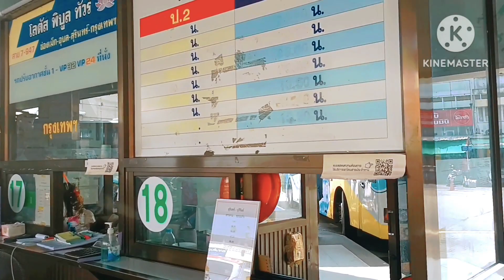อัพเดทช่วงเดินรถเข้าออก บ.ข.ส.สุรินทร์ 2 ต.ค.2566 เวลา10.00 น ถึง10.30.น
อัพเดทช่วงเดินรถ บ.ข.ส.สุรินทร์ 2 ต.ค. 2566.เวลา 10.00น.ถืง 10.30.น  รถเข้าออก รถโดยสาร  รถบัส รอสองแถว รถสามล้อ อื่นๆ